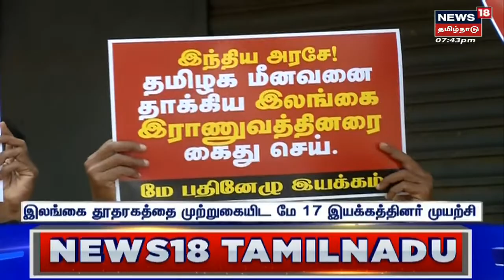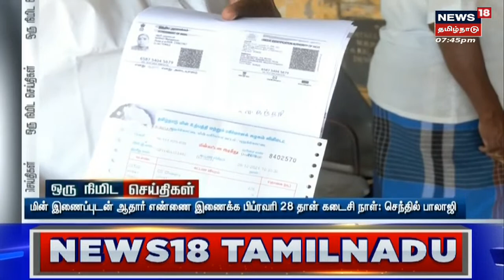Manual scavenging | கழிவுகளை மனிதனே அள்ளுவதை தடுக்க முயற்சி - முதலமைச்சர் முன்னிலையில் கையெழுத்து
மனித கழிவுகளை மனிதனே அள்ளும் அவலத்தை தடுக்கின்ற வகையில், முதலமைச்சர் மு.க.ஸ்டாலின் முன்னிலையில் சென்னை பெருநகர குடிநீர் வழங்கல் மற்றும் கழிவு நீரகற்று வாரியம் மற்றும் தலித் இந்திய வர்த்தக மற்றும் தொழிற்சங்கம்  இடையே புரிந்துணர்வு ஒப்பந்தம் கையெழுத்தானது.. செய்திகளை  துல்லியமாகவும் துரிதமாகவும் வழங்கும் தமிழகத்தின் முதன்மை செய்தி தொலைக்காட்சி உங்கள் நியூஸ் 18 தமிழ்நாடு.

News18TamilNadu | Manual scavenging | MK Stalin | TN Govt